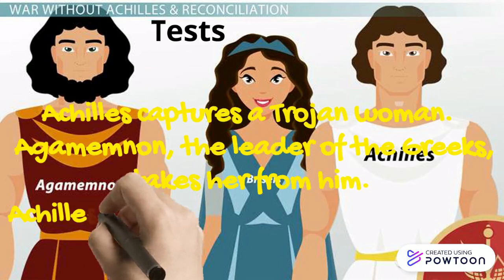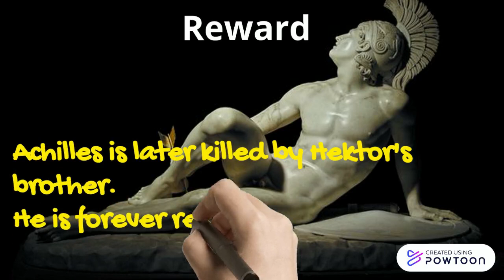Achilles - Hero's Journey